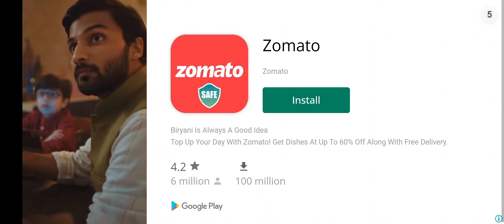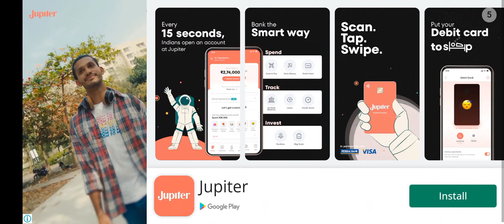Indonesia bus simulator night ride and train accident mod